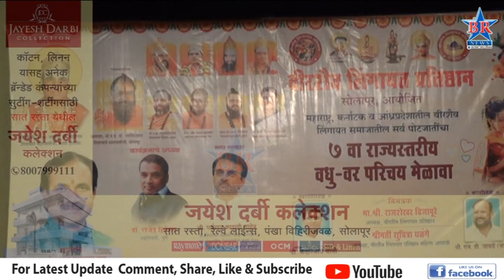वीरशैव लिंगायत प्रतिष्ठानच्या वतीन राज्यस्तरीय वधु वर परिचय मेळावा